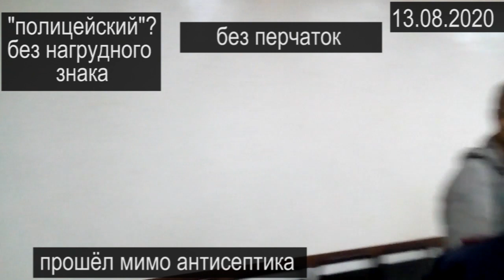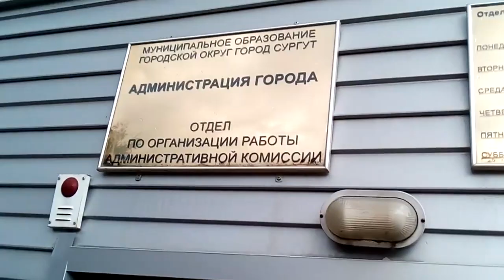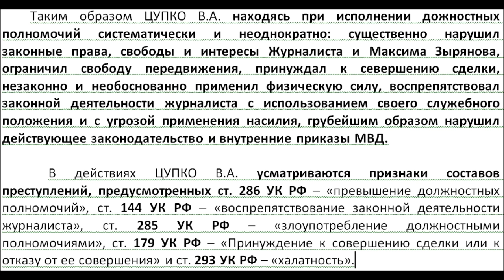МАЙОР ЦУПКО ВИТАЛИЙ НИКОЛАЕВИЧ 2020-08-13 2020-08-20 Сургут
высвечиваем очередного служителя закона и народа, который давал клятву исполнять законы и сам же их нарушает.

ОСВЕЩАЕМ ЗАМАСКИРОВАННУЮ ТЬМУ или
СООБЩЕНИЕ О ПРЕСТУПЛЕНИИ ПО 5 СТАТЬЯМ УК РФ

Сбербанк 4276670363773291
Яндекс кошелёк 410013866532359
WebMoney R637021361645